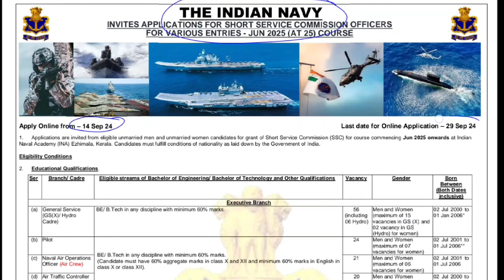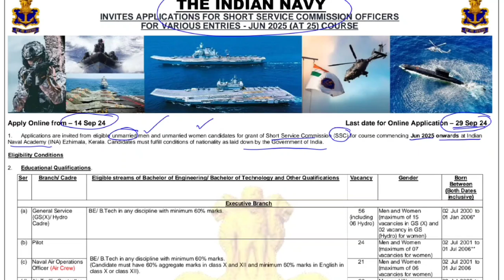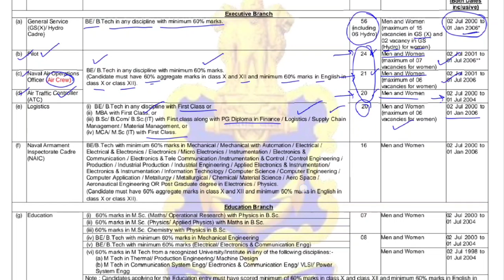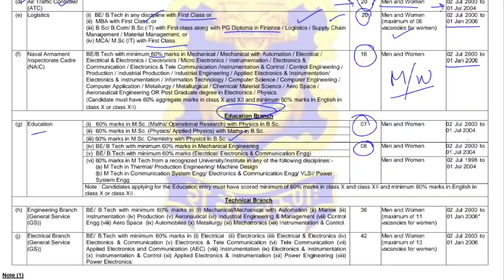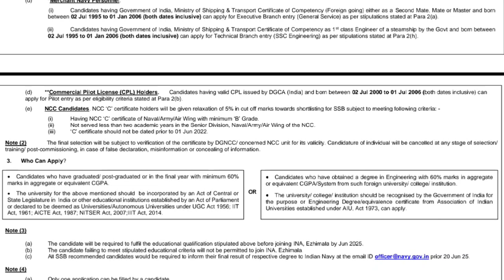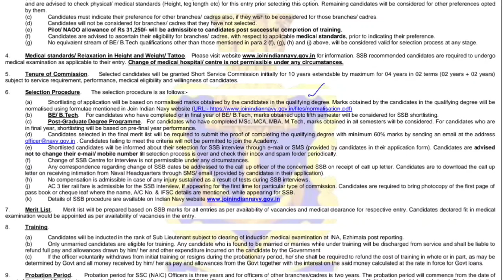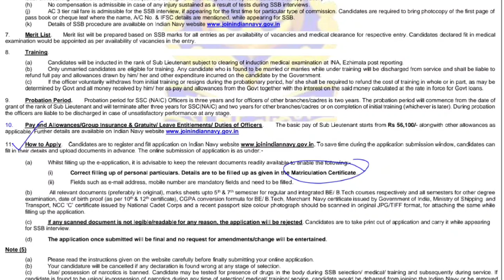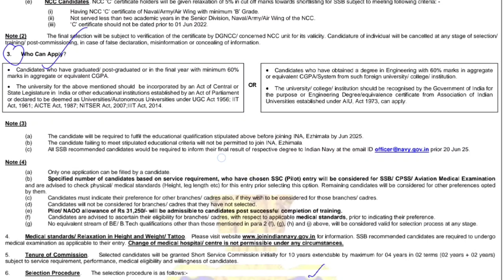Navy SSC Officer Recruitment / Apply online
Indian Navy has invited Unmarried Male and Female Candidates to apply for the latest Indian Navy SSC Officer Recruitment 2024 for June 2025 batch. The Navy SSR Officer 2024 online application process has started from14 September 2024 and will continue till 29 September 2024 on the official website. Candidates can find the details in this video.